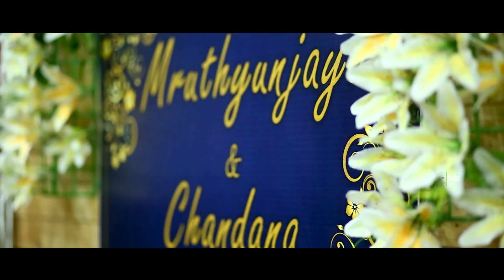Mruthyunjaya + Chandana | Reception | Candid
Mruthyunjaya + Chandana | Reception | Candid - Geethai Studio | Highlights

To Make your wedding day all about you and shoot a cinematic video
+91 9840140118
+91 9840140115